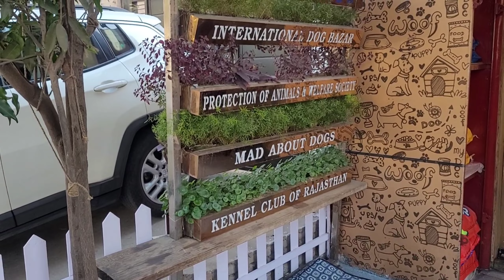Jaipur Travelogue ❤️ Part 5 : International Dog Bazar🐶🐶